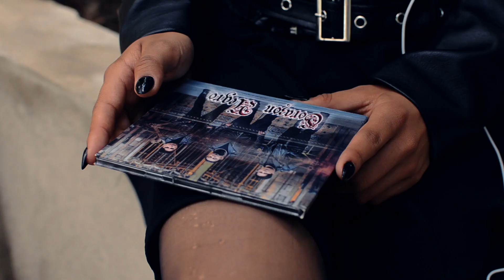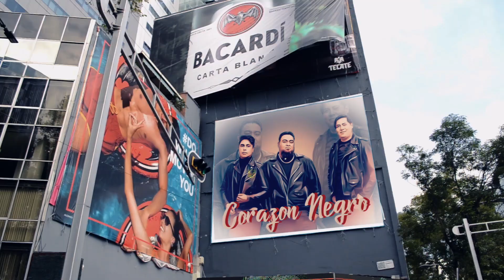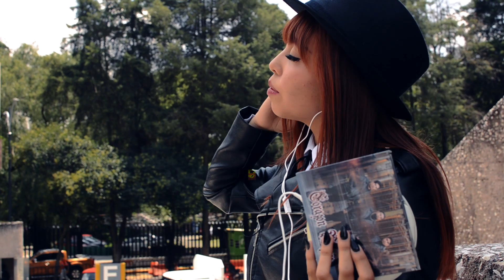Corazón Negro - Nena ( Video Oficial )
Corazón Negro
Nena
Video Oficial